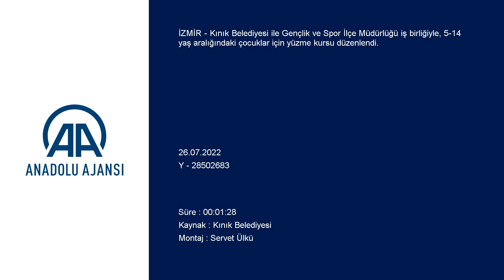Kınık'ta "yüzme bilmeyen çocuk kalmayacak"